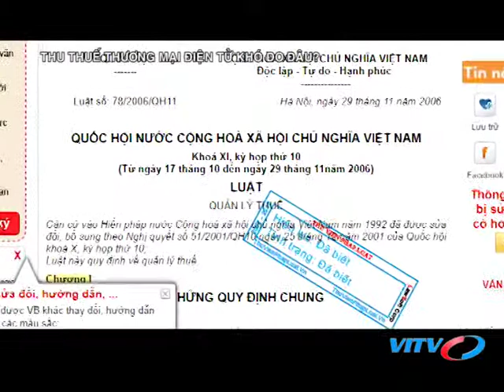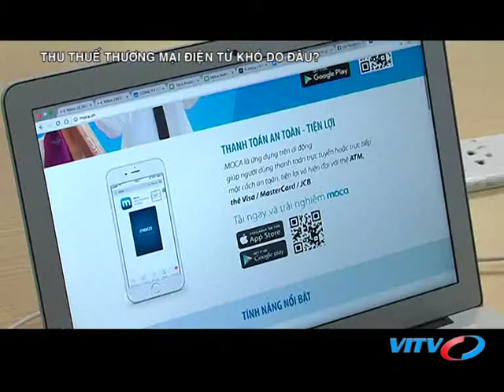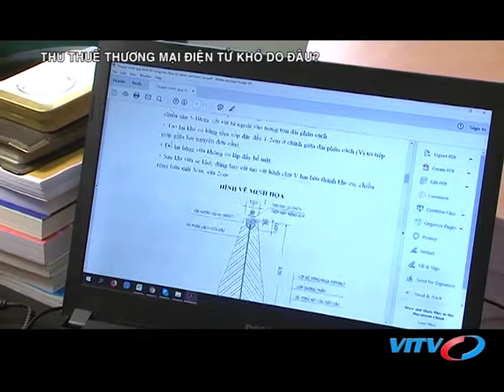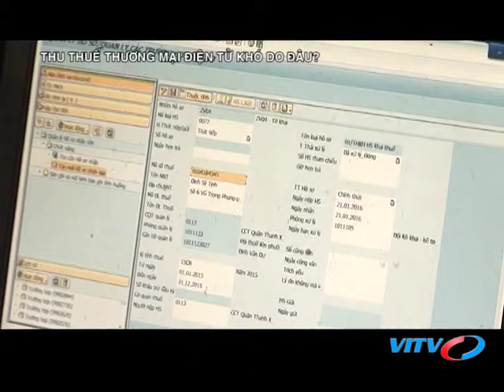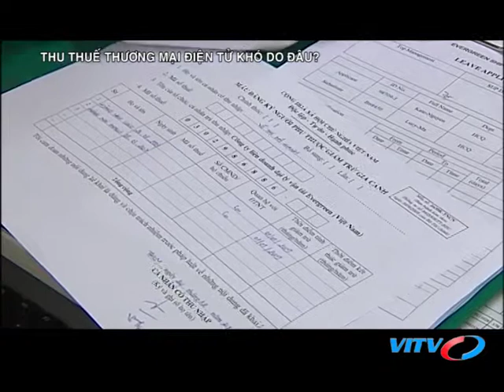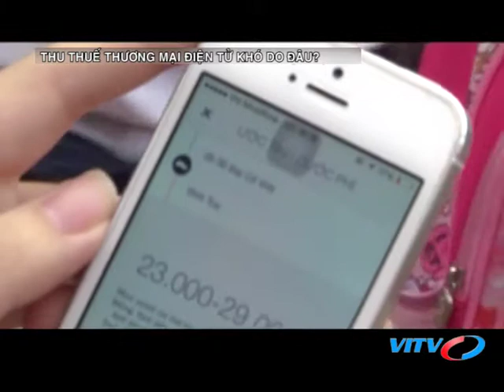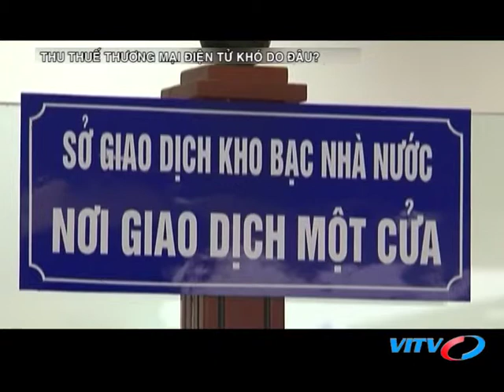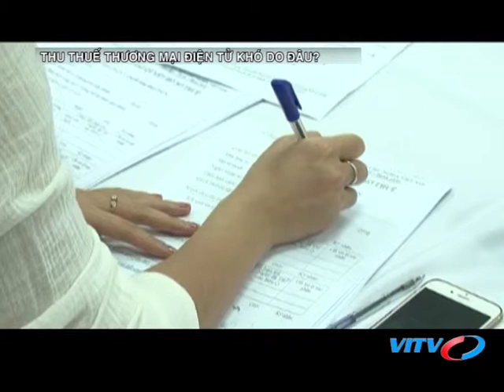VITV - Tài chính thuế - Thu thuế thương mại điện tử khó do đâu?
VITV - Tài chính thuế - Thu thuế thương mại điện tử khó do đâu? phát sóng 21:30 ngày 21/02/2018